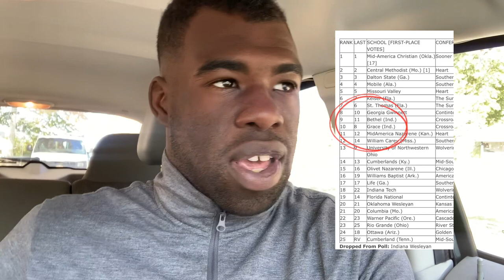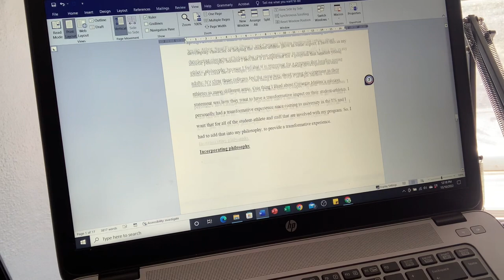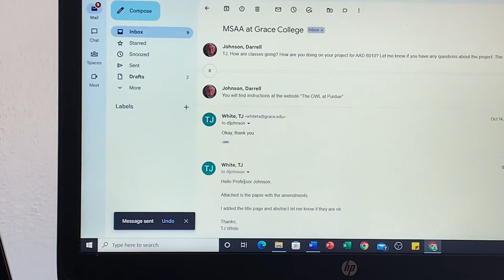TOP OF THE TABLE CLASH!!! | GAME DAY VLOG | NAIA College Soccer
We're traveling to play Bethel University! This is a Top of the table clash with Bethel at the top of the conference and us in 2nd place. Also, this is a top 10 clash in the NAIA, with Bethel sitting at number 9 in the National Rankings and Grace sitting at number 10 in the Rankings. So, it's a big game for both of us. A close high-level game, who can come out on top?